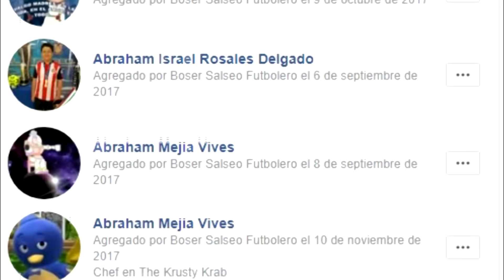Los Fichajes de Chivas para el 2018 la grosería de Nahuel y Mas en La Cruda Futbolera Boser Salseo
Los fichajes de chivas, Nahuel es un loquillo, el conejo regresa a la maquina? Bienvenidos a la cruda futbolera
nahuel guzman se burla de monterrey levanta el pasto y hace como pinguino ademas los fichajes de chivas con corona fuera de cruz azul y los rumores